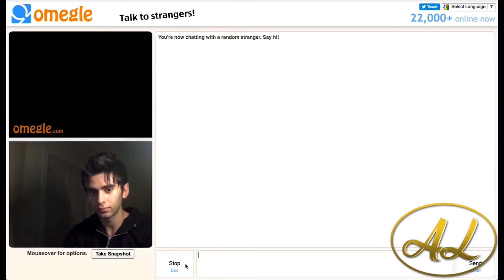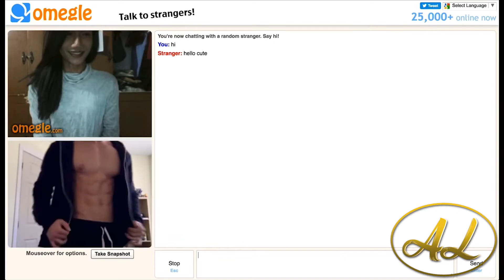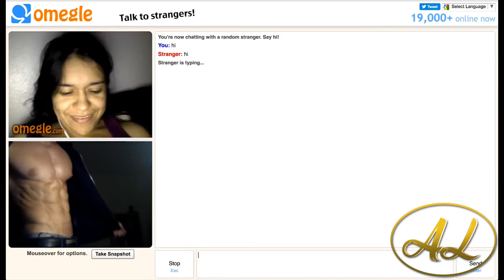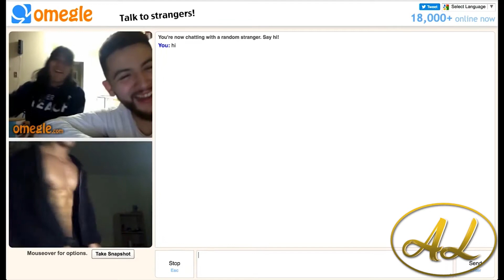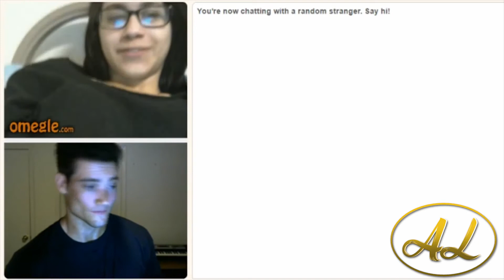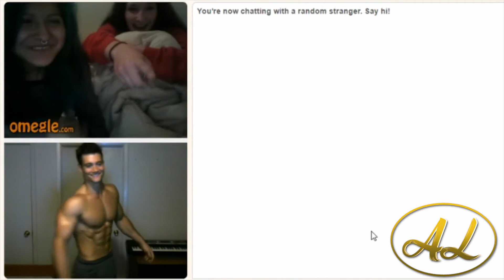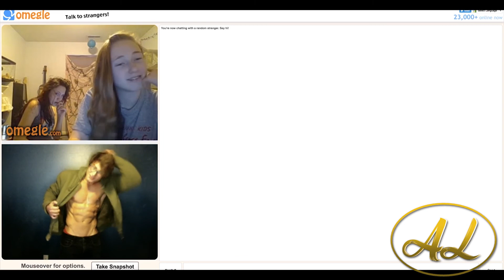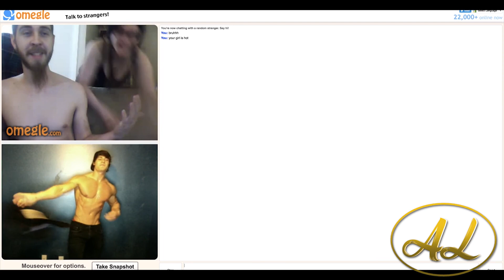AESTHETIC GODS ON OMEGLE - MOTIVATIONAL VIDEO 2017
SUBSCRBIE GUYS AND SHARE THE MOTIVATION!
1.Axol x Alex Skrindo - You
2.T & Sugah - Sleepless (feat. MVE)
3.IZECOLD - Close (feat. Molly Ann) [Brooks Remix]